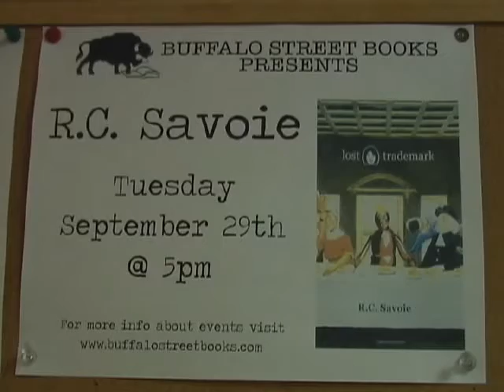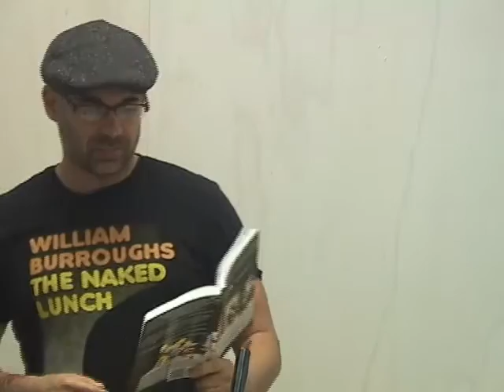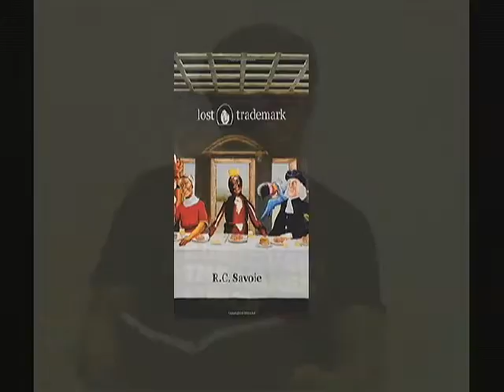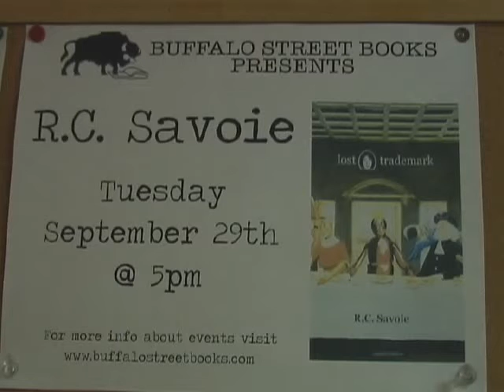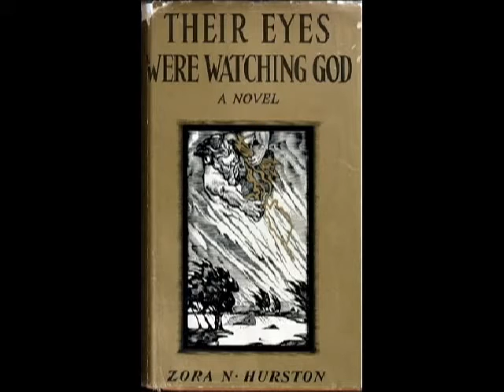A Reading by RC Savoie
RC Savoie reads from his new novel “Lost Trademark” at Buffalo Street Books in Ithaca, NY on September 29, 2015.   This program premiered on Community Access Television at the PEGASYS Television Center in Ithaca NY.